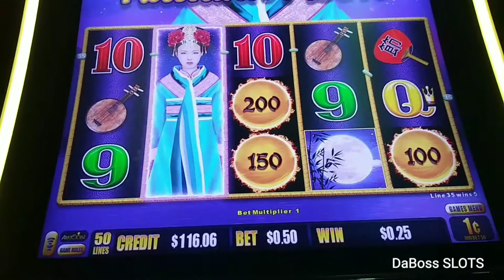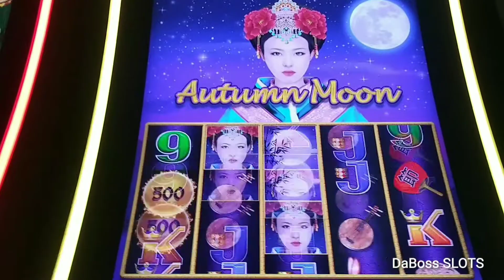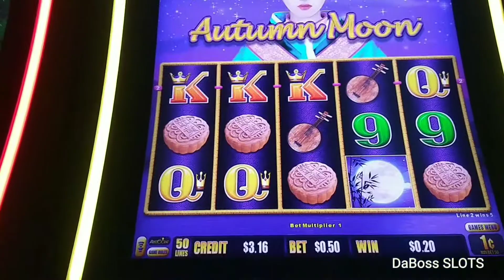$100 SESSION ON AUTUMN MOON SLOT MACHINE AND NOT 1 BONUS SHAME ON YOU AUTUMN